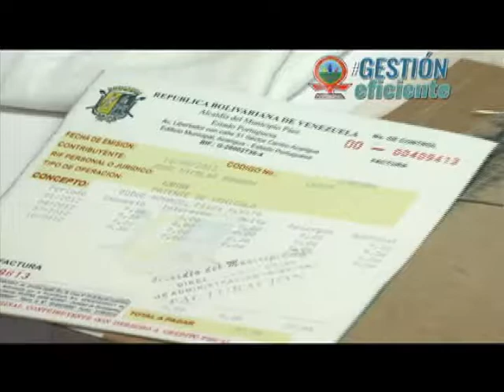Gestión Eficiente en materia de recaudación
La AlcaldíadePáez a través de la Dirección Sectorial de Administración Tributaria invita cumplir tus compromisos con la ciudad, para mayor comodidad, utiliza nuestra plataforma online

Con el pago de tus impuestos, el ente municipal invierte en más obras y servicios, en pro de mejorar la calidad de vida de todas y todos los ciudadanos que residen en el municipio Páez.

Alcaldía de Páez, demostrando con hechos una